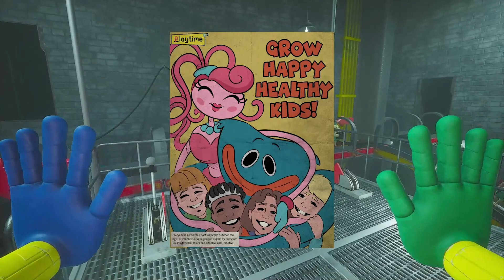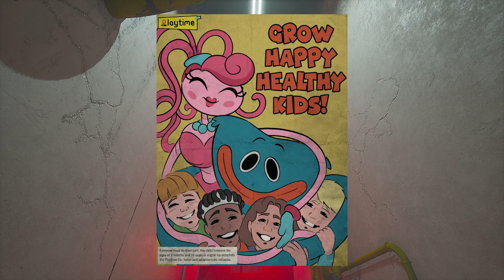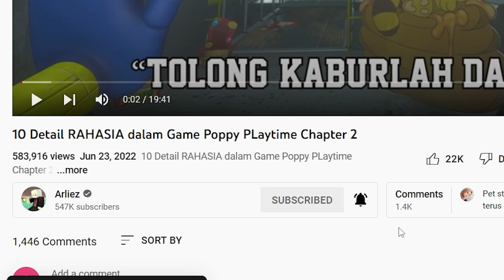PENJELASAN MISTERI TEASER TRAILER POPPY PLAYTIME CHAPTER 3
Hello Guys, Arliez di sini
dan hari ini abang bakal menjelaskan mengenai trailer dari poppy playtime chapter ke 3

so jangan lupa tonton sampai selesai yaaa